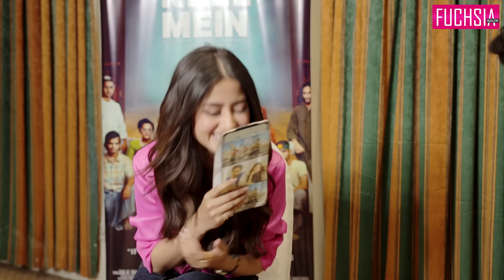Sajal Aly & Bilal Abbas Khan | Whisper Challenge | Khel Khel Mein | FUCHSIA